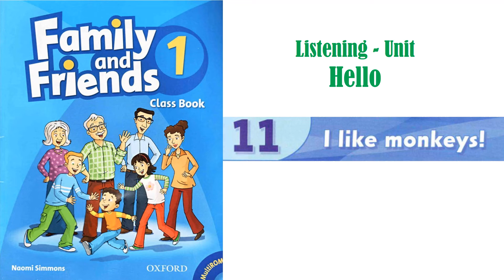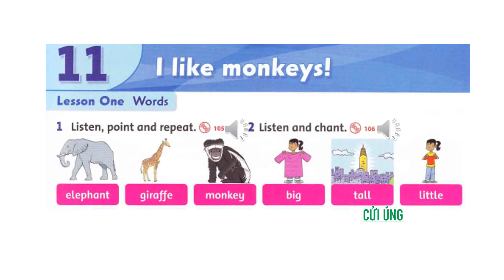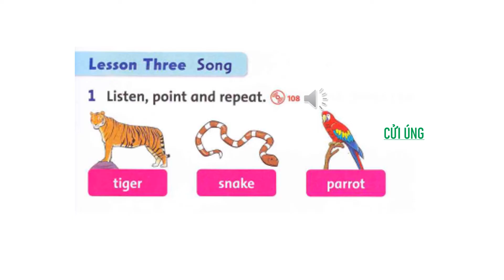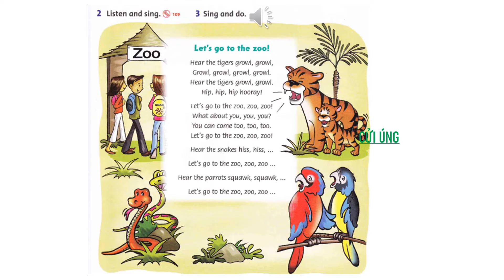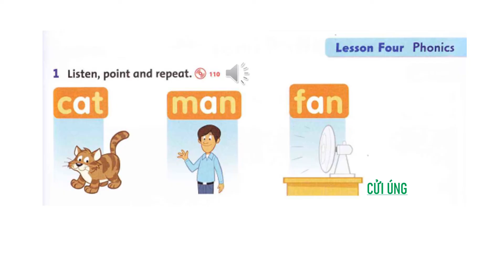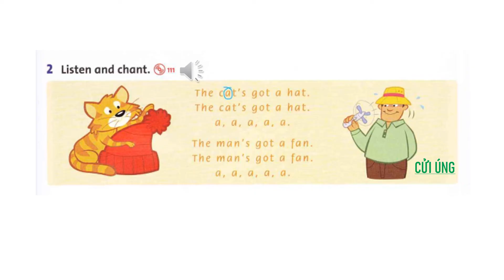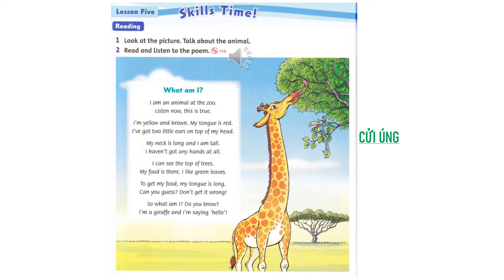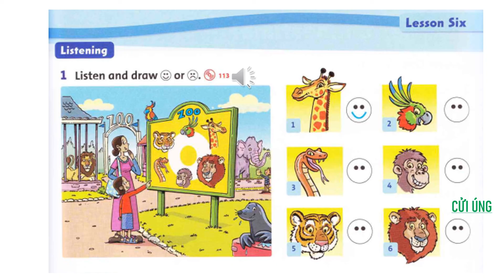Family and Friends 1 - UNIT 11: I LIKE MONKEY